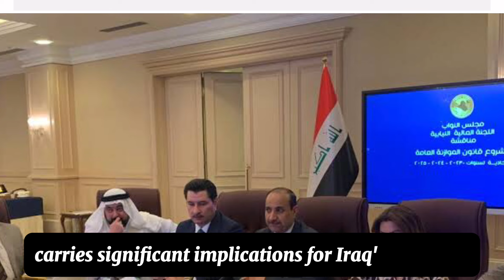Iraqi Dinar💰Chairman Of Finance Committee Plans To Boost Dinar Value-Iraqi Dinar News Today .